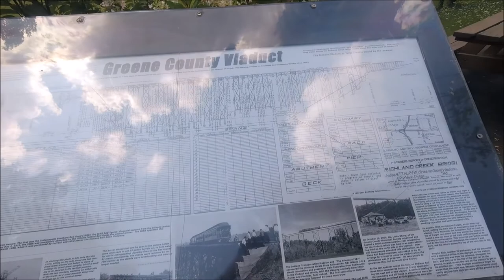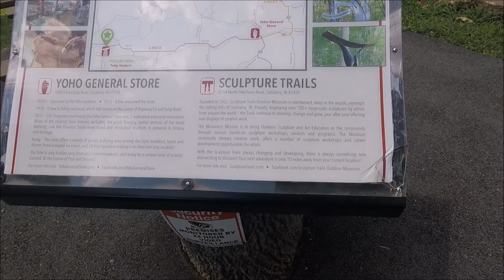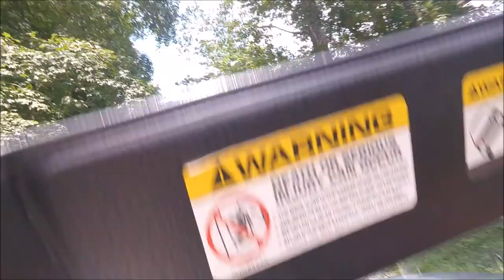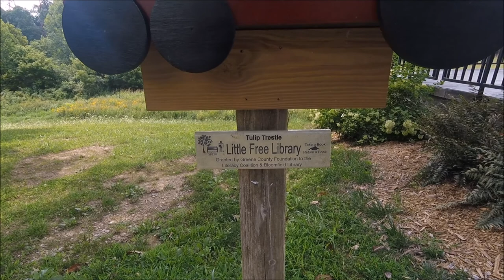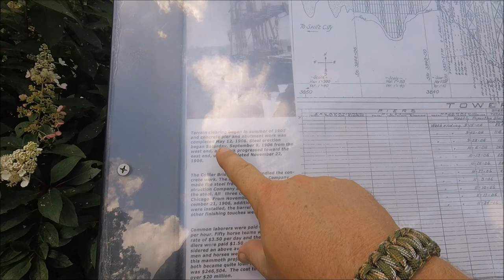Train Trestle - Tulip Viaduct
My bride and I visited a cool train trestle in southern Indiana.  The views were outstanding and the scenic location was perfect.  We just want to show you the neat things that are sometimes right outside our backdoors.